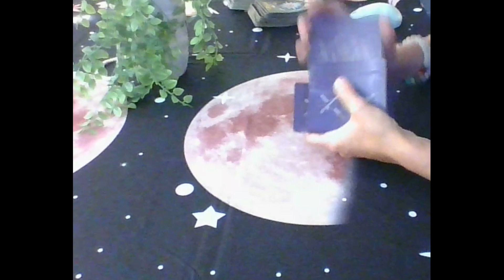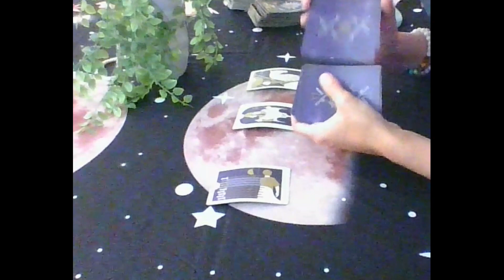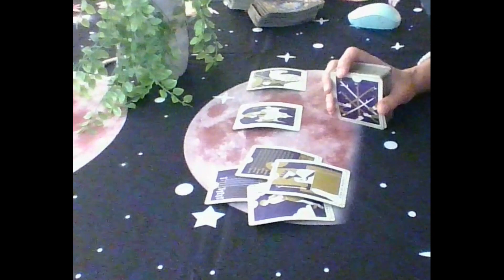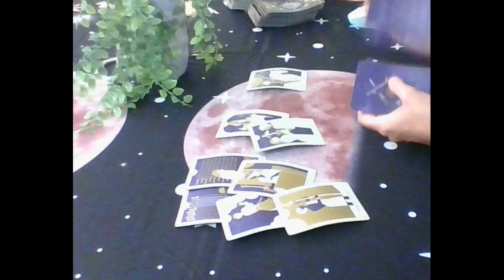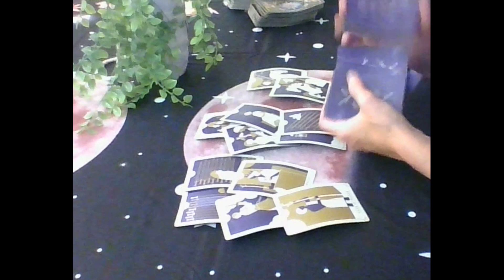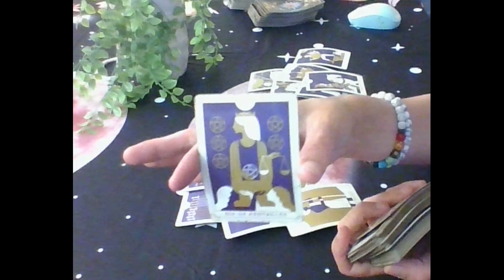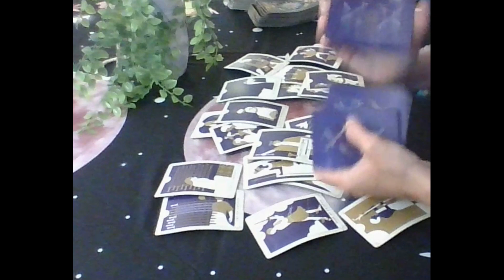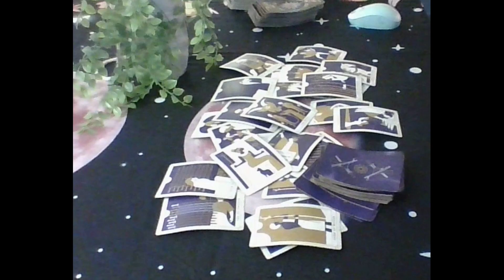Leo Tarot...They Do Not Want To Lose You, Something Keeps Coming In Between...Immediate Future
PERSONAL READINGS:

DECKS USED
Gilded Tarot: Ciro Marchetti
Everyday Tarot
The Light Seer's: Chris-Anne
Gilded Tarot Royale:  Ciro Marchetti/ Barbara Moore
Mermaid Tarot: Leeza Robertson
Angel Answer Oracle:  Radleigh Valentine